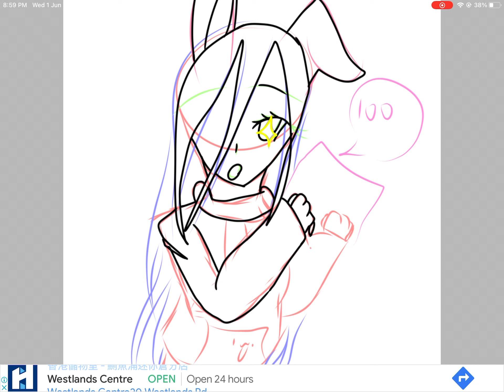Drew a drawing for my friend 💖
Hi and welcome to the description!
:@Brownie and Leafy plays
Her sub goal:200
Friend me on roblox!